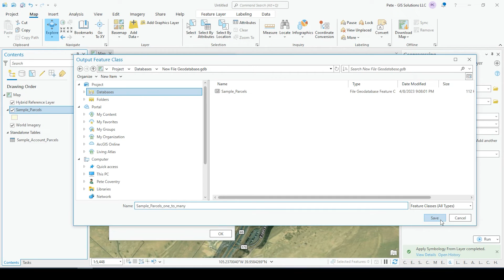ArcGIS Pro One To Many Join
In this tutorial, I'll demonstrate how to perform a one to many join using ArcGIS Pro.